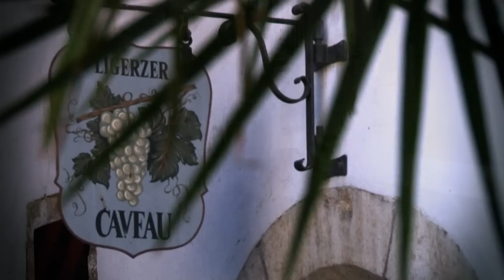Nimm Dir Zeit - Die Seeländer